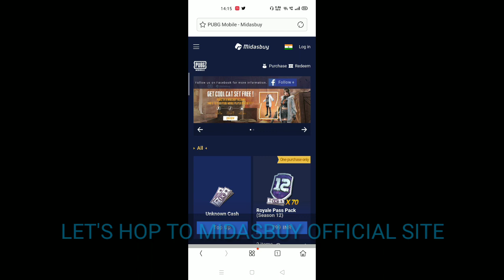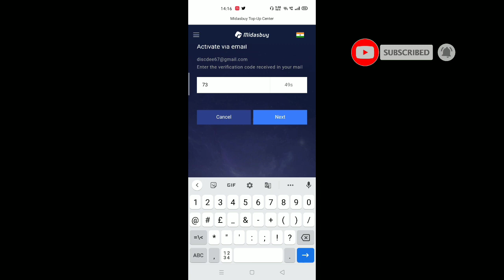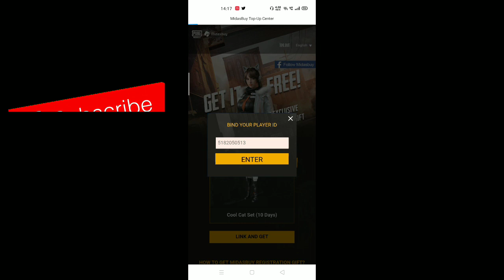NEW TRICK | EPIC OUTFIT FREE FOR 10 DAYS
Get "COOL CAT OUTFIT " FREE FOR 10 days.

ThankYou !
for the watch ...!